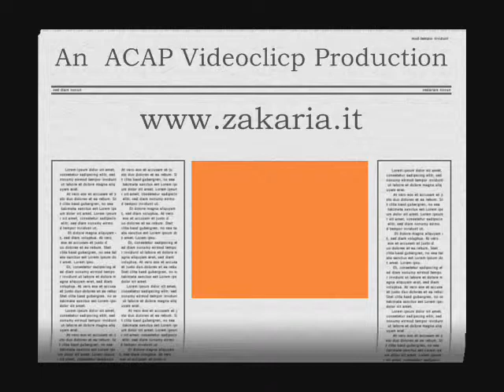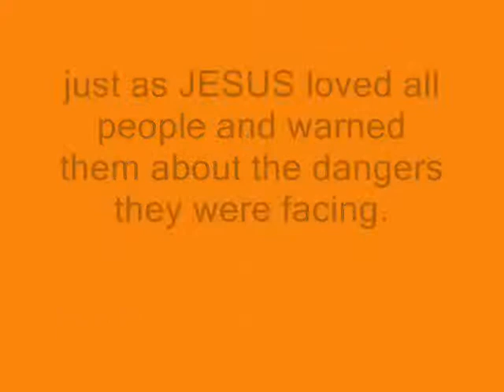Halloween: Satan's Birthday!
Since 2003 Halloween has been shooting up and it has become the second biggest decorating holiday of the year, right behind Christmas! That means October is one of the busiest month of the year in Europe, the second in the US! In Italy it was announced by the media that in 2007 almost 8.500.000 people (mostly kids) were involved in the Halloween festivity, never so much before in Italy, with a turnover (of gifts and various articles for parties etc.) of almost 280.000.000 Euro! Is the occult holiday of Halloween eclipsing Christmas? Probably not but its certainly a competitor. Americans and Europeans are shelling out more money for Halloween than ever before, this is what I can see all over the place. I will not speak out personally (this time) what the Bible teaches about Halloween, but I will simply report what "mainstream religious authorities" in Italy have said on October 30, 2006. The following statements can be easily traced with the help of a good search engine: "Halloween has been imposed by an esoteric- satanic culture which induces the community to perform rituals of witchcraft, spiritualism and satanism which can even lead to ritual sacrifices and violence. For satanists, Halloween is the most magic day in the year and during this night they perform black masses, esoteric-magical ceremonies and encourage witchcraft. Christian parents and all those who believe in the values of life should know that Halloween is the adoration of Satan which has been disguised through games and parties for young people. Halloween is especially dangerous for young people because it encourages an esoteric-magical mentality which seeks to subvert religion by attacking spiritual values and what is sacred through an initiation of occult arts and images." What else can I say and report?